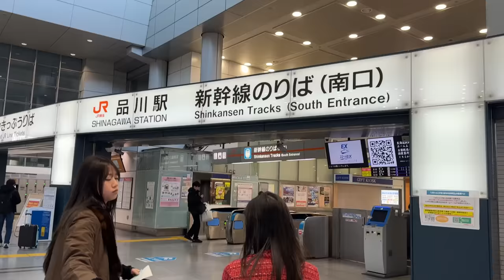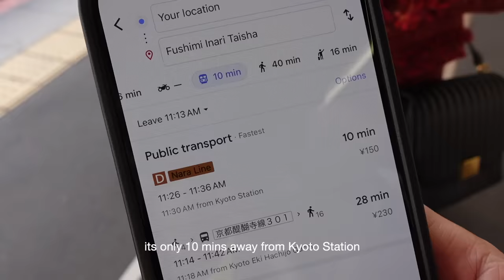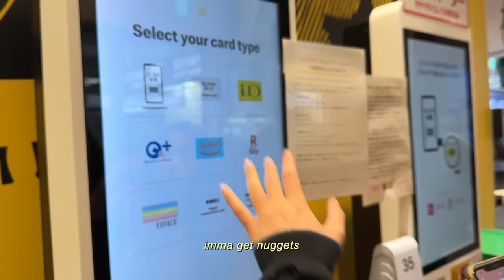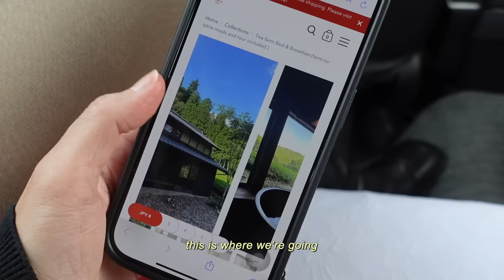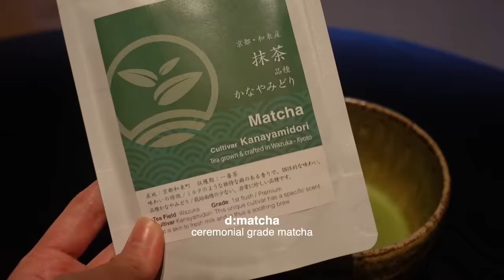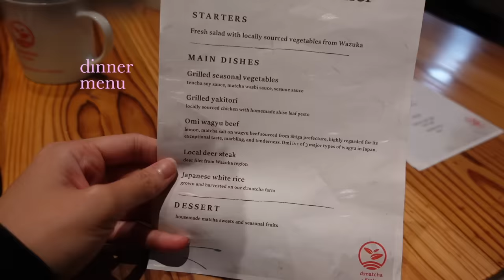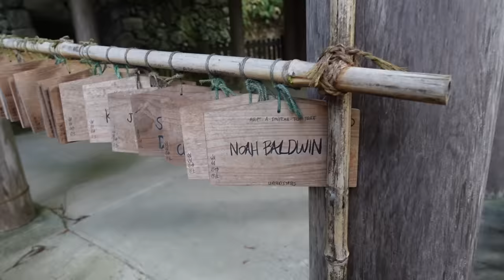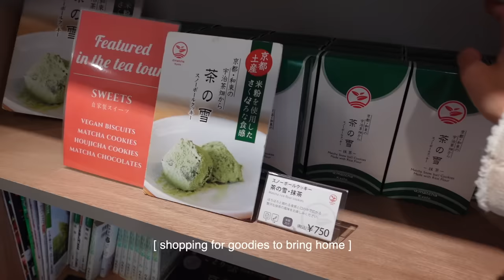LIVING IN JAPAN | quick trip to Kyoto, a hidden gem in Kyoto countryside, yummy street food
a short, but sweet trip to Kyoto with my girls ⋆౨ৎ˚⟡˖ come explore this hidden gem with us at Wazuka, Kyoto! also went on a quick day trip to Fushimi Inari shrine!

✨ about me
Hi! My name is Aika. I’m currently living in Japan. Through this platform, I share my experiences navigating my early 20s!